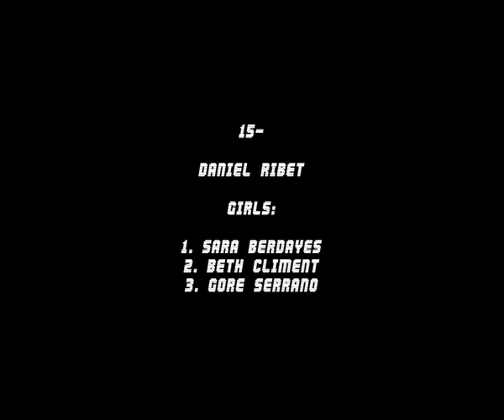Peanutt butter and railjam port aine